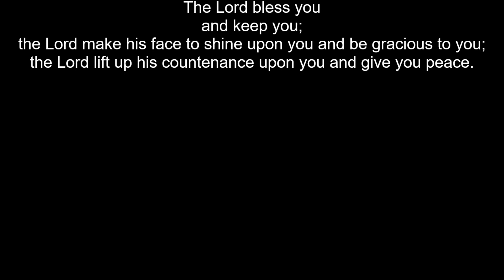Traveled 10 hours to Moncton, New Brunswick for this ;)